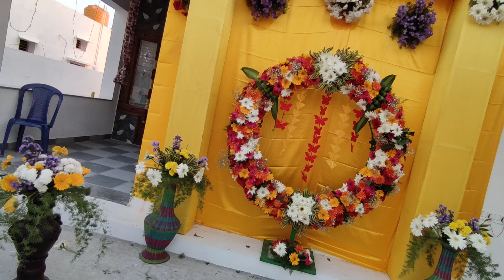Charan Weds Keerthi | Wedding Day 3 | Kannada vlogs | Rider Ramesh Kumar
Charan Weds Keerthi | Weeding Day 3 | Kannada vlogs | Rider Ramesh Kumar